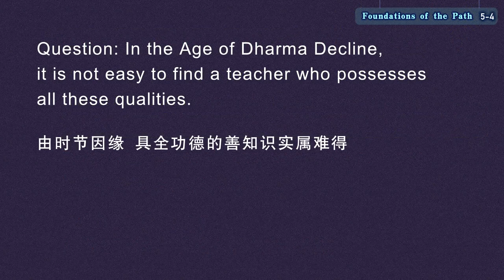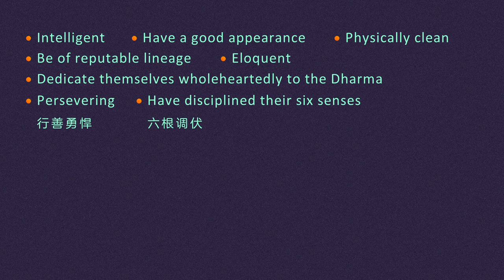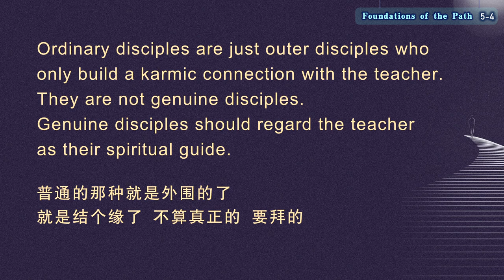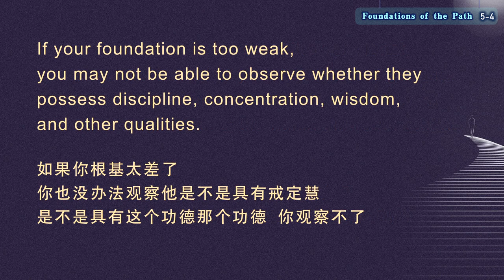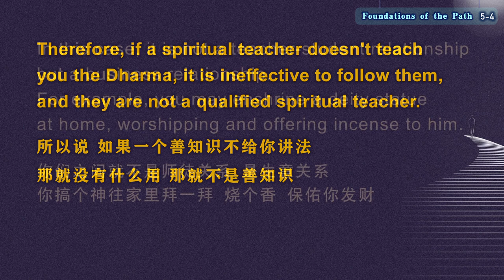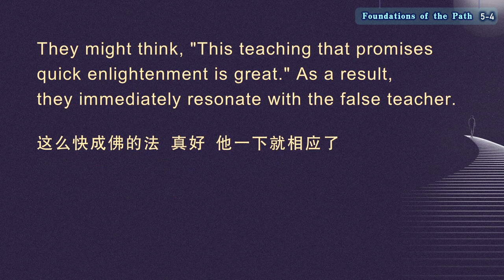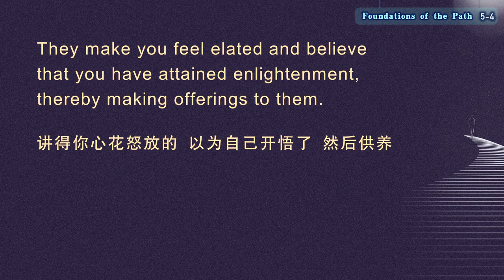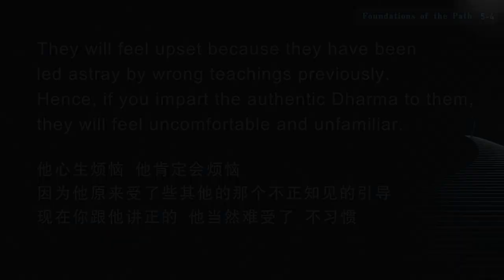【ENG DUB】05-4 Foundations of the Path | Principles of following the teacher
【ENG DUB】05-4 Foundations of the Path | Principles of following the teacher 道前基础-依师轨理

道之根本亲近善知识轨理
How to Follow the Teacher, the Root of the Path

二、正式宣说依止轨理
2.The way to follow the teacher
（1）所依善知识之相
(1) The qualities of the teacher to be followed

下等德相
The Qualities That a Lower-Level Teacher Should Possess

下等德相，最差的了，虽然是下等的，但是必要条件也是有。
Even a lower-level teacher should possess the necessary qualities.

由时节因缘，具足功德的善知识实属难得，我们自己的福德不够，那怎么办呢？
Question: In the Age of Dharma Decline, it is not easy to find a teacher who possesses all these qualities. Without enough merits, what should we do?
就像只有一个车轮的马车，即使有马，也不能在路上行驶。如是没有修行的助伴，有情不能获得成就。这是《妙臂请问经》上说的。
Answer: The Sutra Requested by Subāhu states, "A chariot with only one wheel, despite having a horse, cannot travel on the road. Similarly, without the support of fellow practitioners, sentient beings cannot attain enlightenment."
助伴，就是我们说的道友，道友也属于善知识的类别。
Fellow practitioners are what we call Dharma friends, who are also considered good spiritual friends.

上等的道友，最好的道友，有十六种德相 ：一、具慧；二、相貌端正；三、身体洁净；四、种性高贵；五、一心投入正法；六、极具辩才；七、行善勇悍；八、六根调伏；九、语言温和；十、能行施舍；十一、具悲愍心；十二、能忍饥渴及身心苦恼；十三、不供奉婆罗门等外道诸天；十四、行善精进勤快；十五、知恩报恩；十六、敬信三宝。
A top-level spiritual friend (the best spiritual friend) should have sixteen qualities:
1. Intelligent
2. Have a good appearance
3. Physically clean
4. Be of reputable lineage
5. Dedicate themselves wholeheartedly to the Dharma
6. Eloquent
7. Persevering
8. Have disciplined their six senses
9. Speak pleasantly
10. Generous
11. Compassionate
12. Can endure hunger, thirst, and physical and mental suffering
13. Do not worship deities from other religions, such as Brahmins
14. Diligent
15. Grateful
16. Have faith in the Three Jewels
如果具足这十六种相，则是贤善的友伴。
Those who possess all these sixteen qualities are good spiritual friends.

于末世斗诤坚固的时期，能够具全上述十六种德相的友伴极为罕见，极为罕见就是太少了，因此，具有其中的一半（八种功德）、四分之一（四种功德）或八分之一（两种功德），就应当依止。
In the Age of Dharma Decline, those who possess all these sixteen qualities are very rare. Therefore, those who have half (eight qualities), a quarter (four qualities), or one-eighth (two qualities) of these qualities can be followed.
就可以去亲近，就可以作为自己好的道友，就可以跟他共修，道友嘛！可以去依止他，这不容易，具足两种功德都可以，八分之一。
We can approach, follow, and practice with such spiritual friends. Even if they possess only one-eighth of these qualities, which is two, it is acceptable. This is not easy either.
圆满道友十六种德相的八分之一，即是最下限。
The minimum requirement is to possess one-eighth of the sixteen qualities mentioned above.

依止师父也是不断地提升的，你开始可以依止一个普通的师父，只要具足下等的两种功德就可以了，随着跟他的学习慢慢地你不断地提升，就像你小学一年级读了以后要读二年级，二年级有二年级的老师，
As you progress in your practice, you can follow more advanced teachers. In the beginning, you can follow an ordinary teacher as long as they possess the two basic qualities. By following them, you will gradually elevate, just like how you progress from first grade to second grade in elementary school. Each grade has its own teacher.
你读小学毕业以后你要重新依止新的老师了，你不能一直读小学。你得上初中，你跟着初中老师学。意思是一样的。
After graduating from elementary school, you need to follow a new teacher. You cannot stay in elementary school forever. You need to go to middle school and learn from middle school teachers. The principle is the same.
随着你学习、修学的提升，你可以不断地去依止更好的上师、更高的上师，更能够教你的师父，
As you progress in your study and practice, you can continuously follow better teachers who have higher spiritual attainments and can guide you more effectively.

WeChat ID：sakyaYM
WeChat Official Accounts ：YM PURELAND
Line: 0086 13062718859